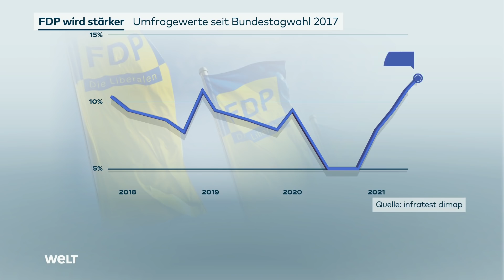FDP-PARTEITAG: Christian Lindner und sein erstes Wahlversprechen - Steuererhöhungen gibt es nicht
Rund vier Monate vor der Bundestagswahl hat Chef Christian Lindner die Liberalen auf dem FDP-Parteitag auf ein gutes zweistelliges Ergebnis und eine anschließende Regierungsbeteiligung eingeschworen. «Unser Wahlziel ist, so stark zweistellig zu werden, dass sowohl schwarz-grüne als auch grün-rot-rote Mehrheitsbildungen ausgeschlossen sind», sagte er am Freitag in Berlin beim digitalen FDP-Parteitag. «Unser Ziel ist es, dass Deutschland weiter aus der Mitte regiert wird.» Liberale Ideen müssten den weiteren Weg Deutschlands mitprägen.

Der Parteitag bestätigte Lindner mit 93 Prozent als Vorsitzenden und nominierte ihn zugleich als Spitzenkandidaten für die Wahl am 26. September. Für den 42-Jährigen stimmten 534 von 576 Delegierten. Es gab 31 Nein-Stimmen und 11 Enthaltungen. Das Ergebnis muss nun noch durch eine Briefwahl bestätigt werden. Neuer stellvertretender Vorsitzender wurde mit 79 Prozent der Sozialpolitiker Johannes Vogel, der den Posten von der nicht wieder kandidierenden Katja Suding aus Hamburg übernahm. Im Amt bestätigt wurde auch Generalsekretär Volker Wissing, der auf 86 Prozent der abgegebenen gültigen Stimmen kam.

Zur Eröffnung des Parteitags gab Vizeparteichef Wolfgang Kubicki als Wahlziel aus, das 2017er Ergebnis von 10,7 Prozent zu übertreffen. Sein persönliches Ziel sei es, dass die Freien Demokraten drittstärkste Kraft werden. «An unsere Sportfans: Wir wollen aufs Treppchen.» Derzeit liegt die FDP in den Umfragen bei 11 bis 12 Prozent und damit nicht mehr weit weg von der SPD, die bei etwa 15 Prozent steht.

Die FDP will bei ihrem digitalen Parteitag auch das Wahlprogramm beraten und beschließen. Corona-bedingt mussten die Delegierten den Parteitag von zu Hause aus verfolgen. In Berlin versammelte sich nur das FDP-Präsidium, das Tagungspräsidium und Organisationspersonal.

Bei der Bundestagswahl stünden im Grunde zwei politische Konzepte zur Auswahl, sagte Lindner. «Die einen setzen auf mehr Staat, mehr Umverteilung, mehr Bürokratismus, mehr Anmaßung von Wissen auch in der Politik.» Dies sei nicht die Vorstellung der FDP. «Unser Weg also ist, nicht immer mehr den Staat in die Verantwortung zu nehmen, sondern den Menschen zu vertrauen und ihnen auch wieder Freiheit zu geben.»

Lindner forderte in seiner gut einstündigen Rede ein flexibles Renteneintrittsalter, gute Bildungschancen für alle Kinder und einen «aufstiegsorientierten Sozialstaat». Steuererhöhungen zur Bewältigung der Folgen der Corona-Krise erteilte er eine scharfe Absage. «Das wird es mit uns Freien Demokraten nicht geben.» Im Gegenteil wolle die FDP die Wirtschaft von Hemmnissen befreien und die Gesellschaft bis in die qualifizierte Mitte hinein entlasten. «Es ist die Marktwirtschaft, die die Pflöcke einschlägt, an denen das soziale Netz aufgehangen wird. Es ist die Marktwirtschaft, die die Mittel bereitstellt, die wir danach investieren können in Digitalisierung und Klimaschutz», sagte er.

Beim Klimaschutz warf der FDP-Chef SPD und Union vor, sich mit neuen Vorschlägen gegenseitig zu überbieten und sich dabei von den Grünen treiben zu lassen. Das Urteil des Bundesverfassungsgerichts zum Klimaschutzgesetz sollte zum Anlass genommen werden, um «die Klimapolitik einer Generalinventur zu unterziehen». Lindner kritisierte Subventionen und Verbote in der Klimapolitik. «Im Ergebnis sind wir jetzt in der Klima-, auch in der Energiepolitik planwirtschaftlich verkantet und technologisch festgefahren.»

Ein «Weiter so» sei die größte Gefahr für die Zukunft in Deutschland, betonte Lindner. Größte Herausforderung sei es, dass im deutschen Bildungssystem für einen Erfolg und Aufstieg noch immer die Herkunft, der Zufall der Geburt, eine Rolle spiele. «Denjenigen, die überhaupt noch etwas erreichen wollen, denen müssen wir die Hürden reduzieren.»

Lindner und sein Vize Kubicki kritisierten scharf die Corona-Politik der Bundesregierung. «Es wurden Grundrechtsbeschränkungen eingeführt, von denen die Bundesregierung selbst nie richtig erklärte, ob diese Beschränkungen überhaupt ihren Zweck erfüllen können», sagte Kubicki. Die FDP habe sich anhören müssen, mit ihrer Kritik verantwortungslos und populistisch zu sein. «Wenn die Verteidiger der Freiheit und des Rechtsstaats mit Populisten verglichen werden, dann sollte uns das nicht irritieren», betonte Kubicki.

Video 2021 erstellt / aktuell news